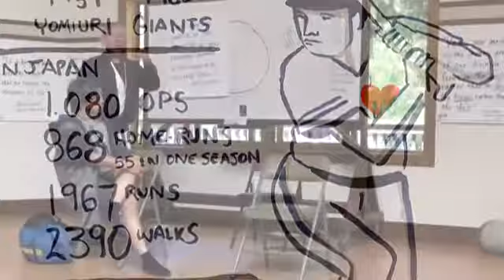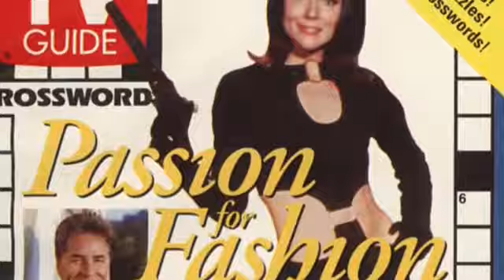Happy Holidays 2020